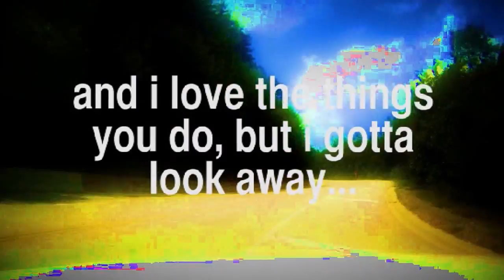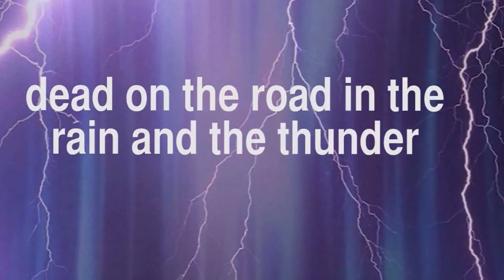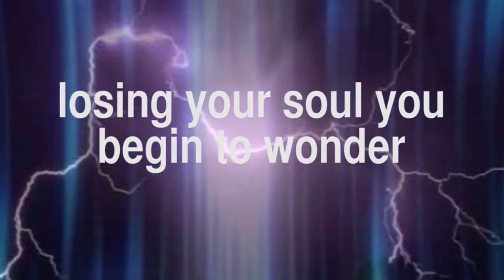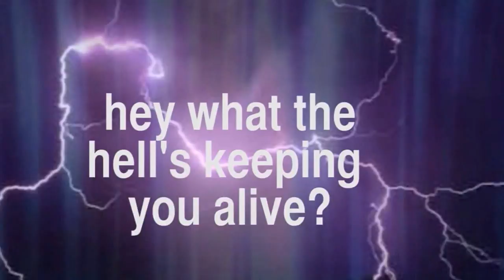Scotislate "Sprockets" Lyrics-Video "Rock Music" "Good Fight".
Scotislate  [Sprockets Lyric -Video]